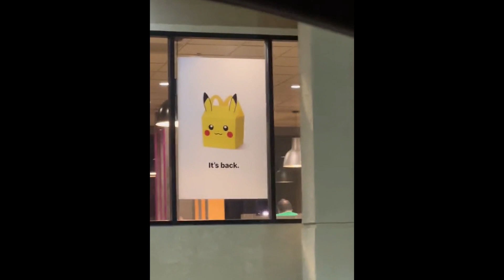Top 5 Genshin Characters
who is your favorite genshin characters? 🤔👇

in this video we talk about the top 5 best characters in genshin impact and basically make a genshin impact 3.0 tierlist. Let me know what other sumeru characters you would like to see if its nilou cyno candace al hutaim kusanali or the dendro archon k bye.